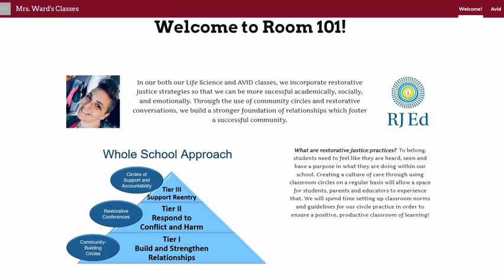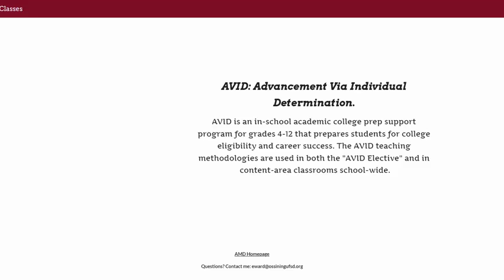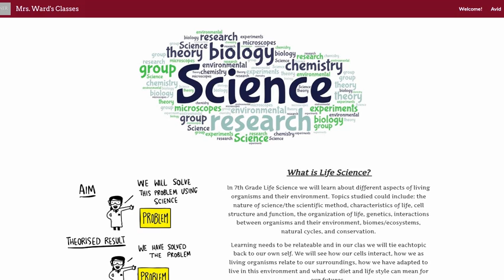Ms. Ward Back to School 22/23 - Avid/Life Sciece